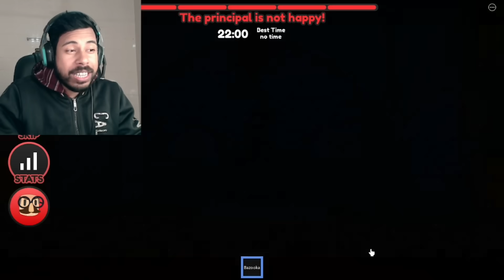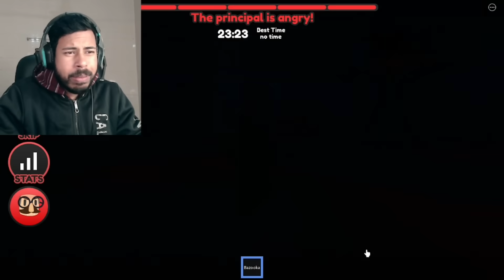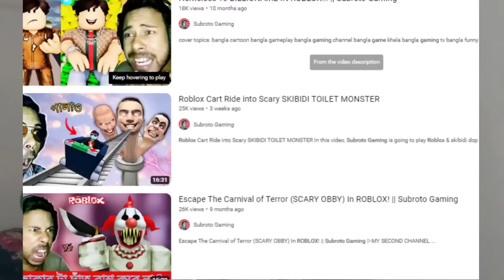ROBLOX ESCAPE EVIL PRINCIPAL😱 (SCARY OBBY)